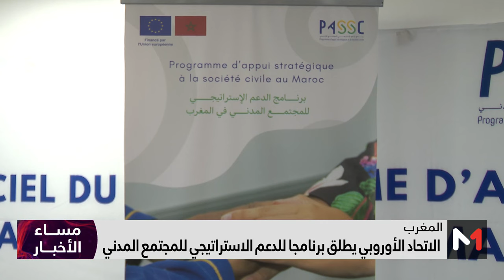الاتحاد الأوروبي يطلق برنامجا للدعم الاستراتيجي للمجتمع المدني